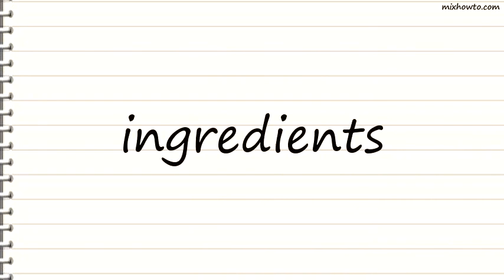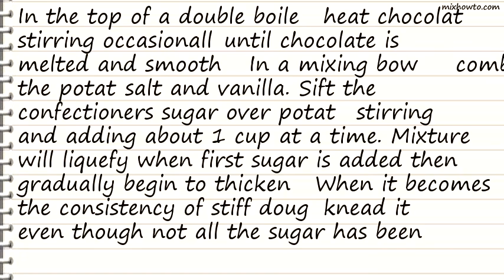Recipe Pioneer Potato Candy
INGREDIENTS:
-1 pound semisweet chocolate, chopped
●1 cup mashed cooked potatoes